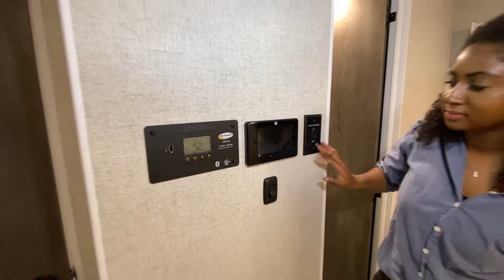2021 Forest River RV-Stealth G Series-FSA3019G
Forest River RV-Stealth G Series-FSA3019G